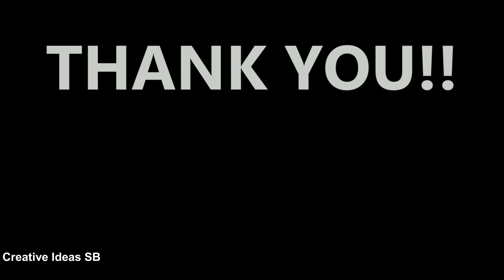Hot to make PALLET BENCH under 10 Minutes 2019 - Without Finishing and painted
How to a make a beautiful and simple pallet bench under 10 minutes.Very easy.